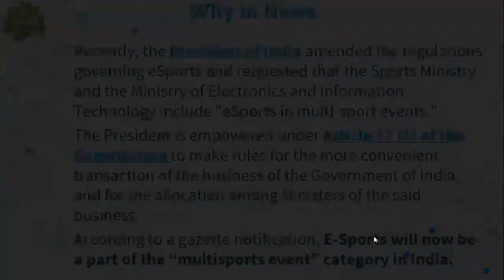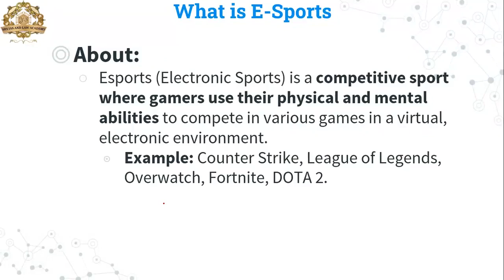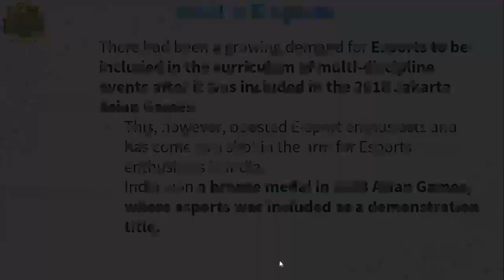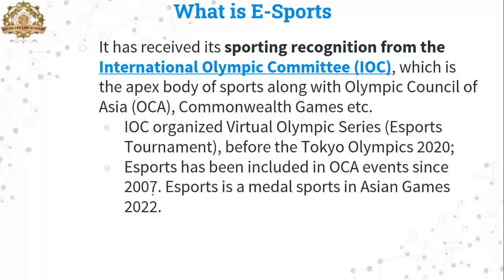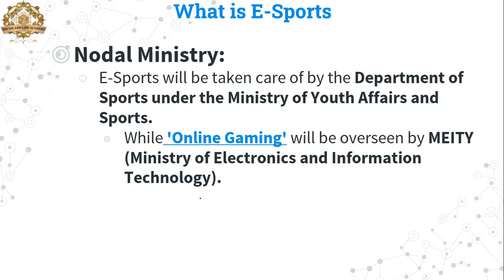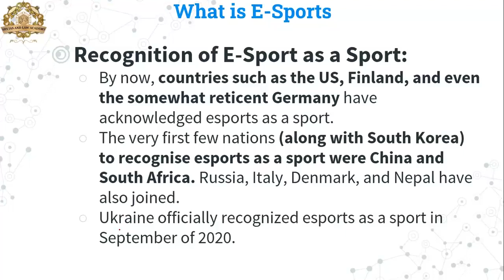E-SPORTS RECOGNIZED AS SPORT | Current Affairs SPORTS By Yugul Randhawa | SRS IAS & LAW ACADEMY